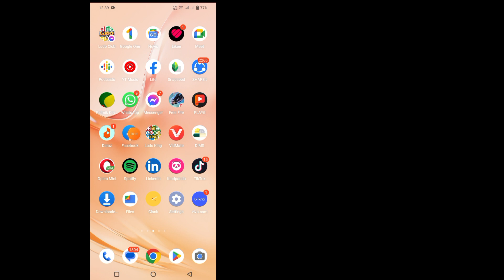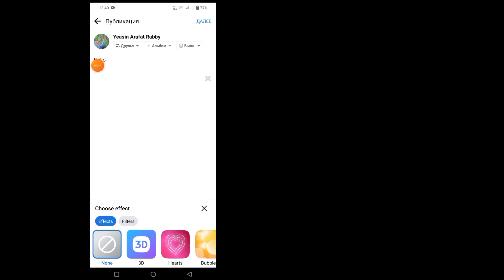Как найти черновики сообщений на Facebook | Как посмотреть черновик на Facebook (2023)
В этом уроке я покажу вам, как найти черновики постов на Facebook. Это очень простой метод. Посмотрите это видео и узнайте, как смотреть черновик на Facebook ниже, не пропуская и не обучая других.

Как посмотреть черновик на Facebook

Вы пользуетесь мобильными устройствами iOS, Android и iPhone? Затем следуйте инструкциям ниже